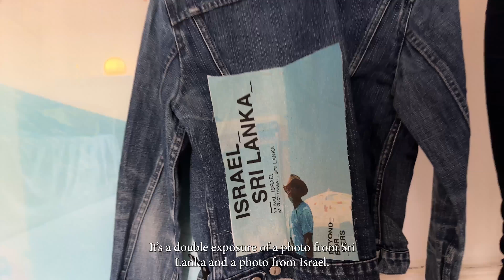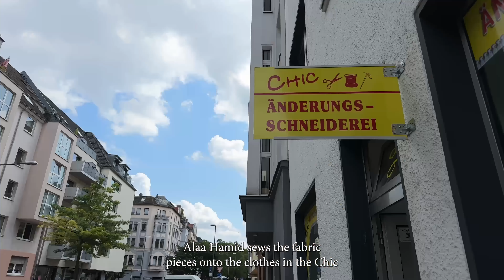Beyond Borders Ela Mergels@ksj Han Nguyen, Hendrik Rieger, Lilly Wattenberg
Portrait about the artist Ela Mergels and her project Beyond Borders art & upcycled Fashion. @Cologne School of Journalism, Han Nguyen, Hendrik Rieger, Lilly Wattenberg